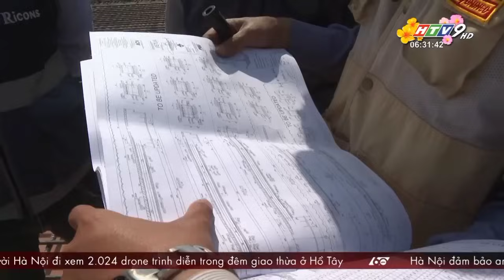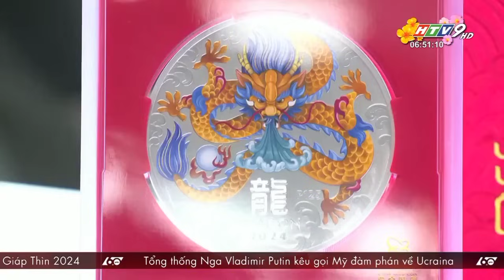60 Giây Sáng - Ngày 10/02/2024 - HTV Tin Tức Mới Nhất 2024